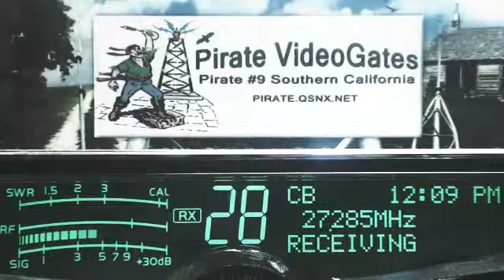Slammer 301 AL, SoftballMan 4456 MS, SpaceHog 347 IL+, SkipShooter 160 AL+, CatfishBoy 102 IL